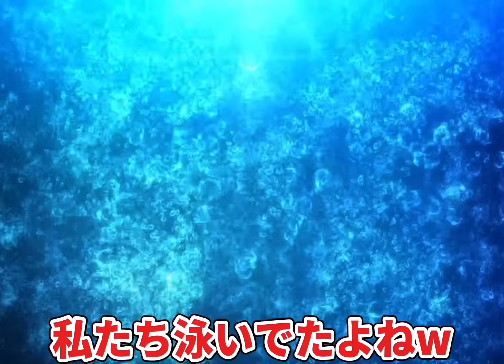【呪術廻戦 声真似】懐玉:玉折で存在しない沖縄の思い出が面白すぎたWWWWWWWWWW 【荒野行動】【懐玉:玉折】【五条悟 夏油傑 伏黒甚爾 天内理子 九十九由基】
コメントもたくさんお待ちしております🐼

元アニメ
  / jujutsu_pr

爆笑声真似動画【プレイリスト】
   • 🌟声真似 爆笑動画リスト🌟

りりすぅさん:夏油傑

ハヤトダムさん:伏黒甚爾

あおいさん:天内理子

かろみえさん:九十九由基